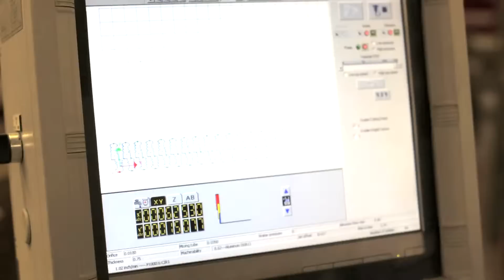WaterJet_SBSPre.com.HD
At 90,000 PSI "The Flow Waterjet cutter" cuts virtually any material into any shape "View Video"